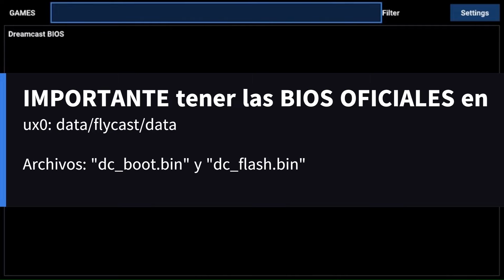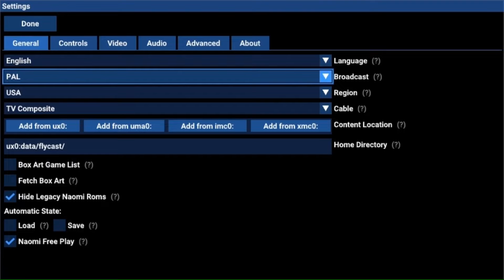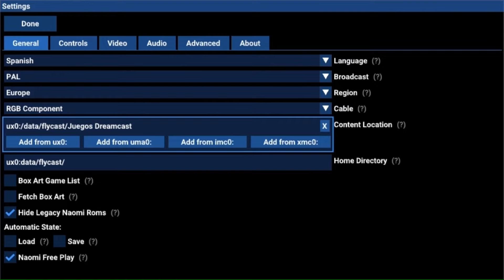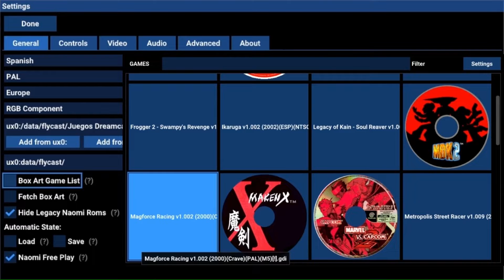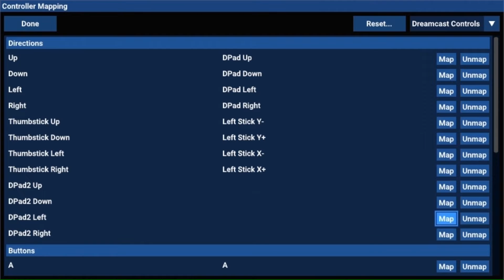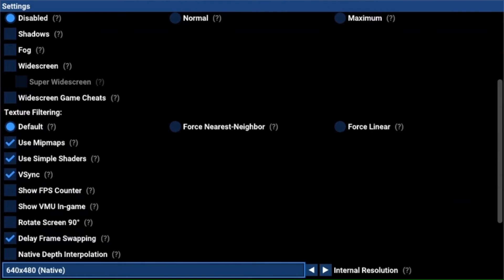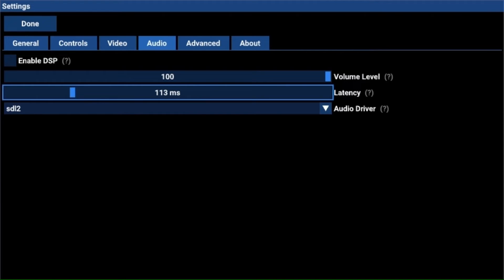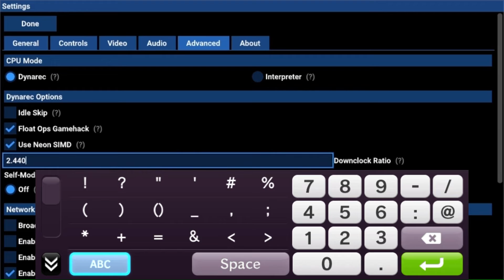Dreamcast en PS Vita ¡AJUSTES Recomendados!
00:00 INTRO
01:27 Configuración Básica
05:25 Asignar gatillos R y L
09:52 GDI VS CDI

Ya disponible "Super Gracias" ("Super Thanks") en el canal. ¡Gracias a todos por el apoyo!

Todos los créditos para Rinnegatamante y Bythos por este gran emulador.

Agradecimientos especiales para el gran Joe Williams.

GRANDES GRUPOS

Parece MENTIRA que AÚN no os hayáis UNIDO a este gran grupo. ¡Pero contestar las 4 preguntas!:

¿QUIERES ESTAR AL DÍA DE LAS ÚLTIMAS NOVEDADES DE PS VITA?